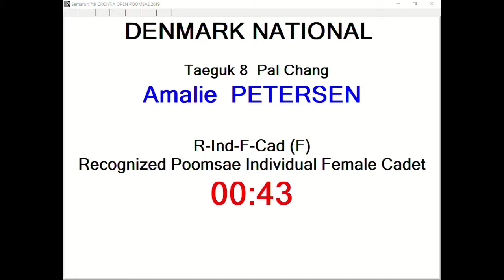R-Individual F Cadet (Round 1)- Amalie Petersen, DEN 13,67